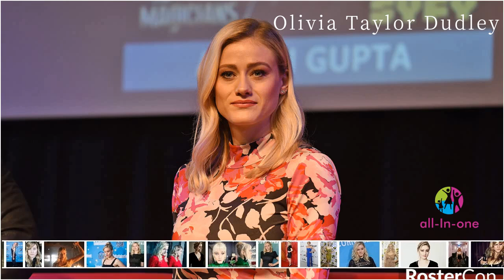Olivia Taylor Dudley - MiniBio (Italiano)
MiniBio - Olivia Taylor Dudley (Italiano)

Olivia Taylor Dudley